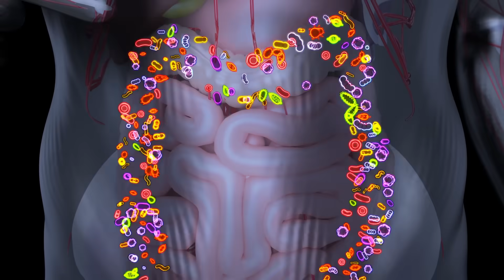Legumi: 7 trucchi per mangiarli senza gonfiore e imbarazzo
Finalmente ti sei convinta ad iniziare a mangiare più legumi, ma ogni volta che ci provi diventi un palloncino? Ecco la soluzione.

00:00 Introduzione
01:15 Piccole quantità
02:03 Regolarità
03:31 Varietà
05:02 Ammollo
05:55 Cottura
07:07 Altre forme
08:27 Regolarità (bis)

[Chi sono?]